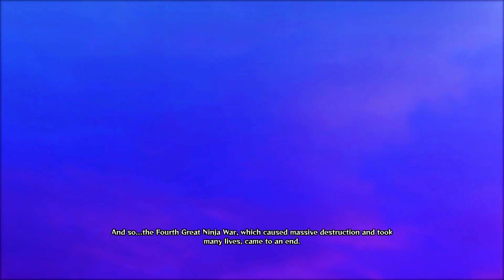Naruto Shippuden: Ultimate Ninja Storm 4 - Part 12: Kaguya Otsutsuki Strikes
Black Zetsu stabs Madara and infuses his chakra to revive his mother Kaguya Otsutsuki. Team 7, together with Obito, fight their hardest in order to seal away Kaguya for good.